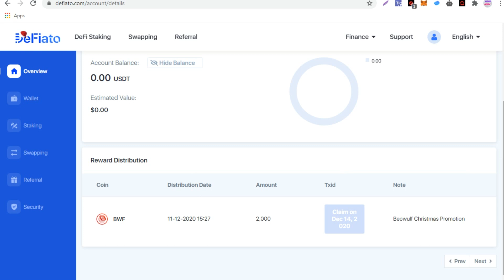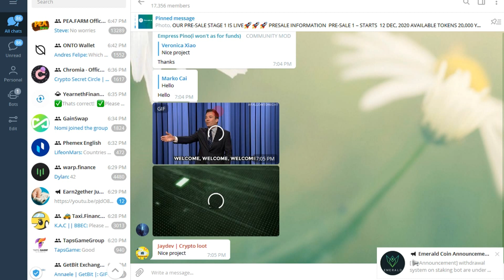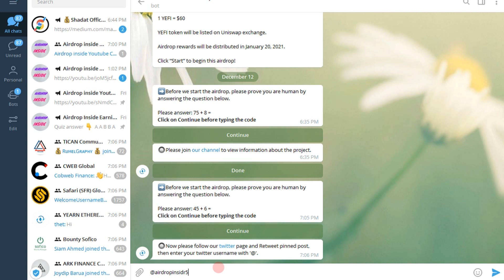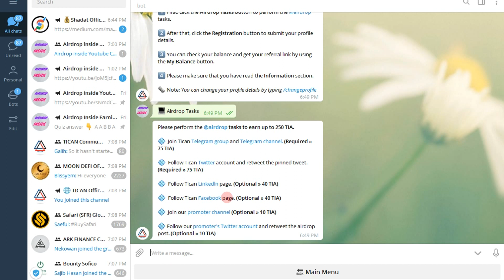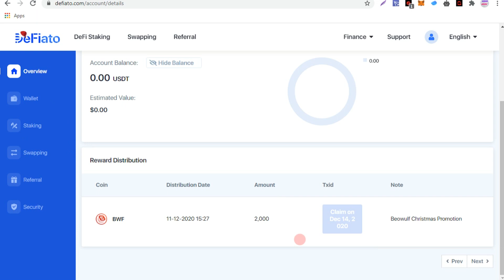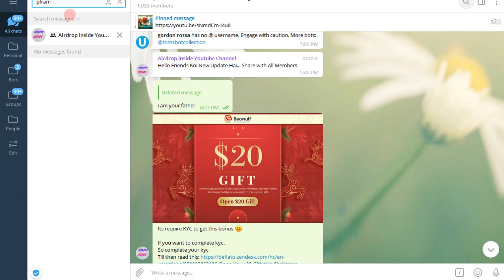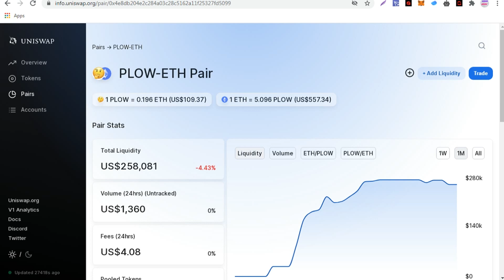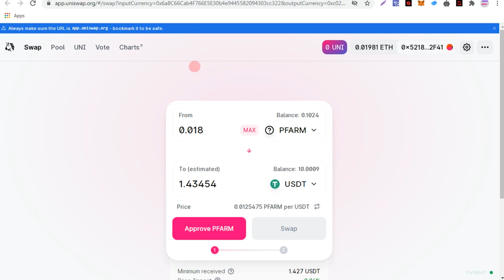25$ Recived Parm ll 30$ Yeareth Finance Airdrop ll 25$ TIA Big Project ll 20$ Profit KYC Update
1= 30$ Yeareth Finance Airdrop